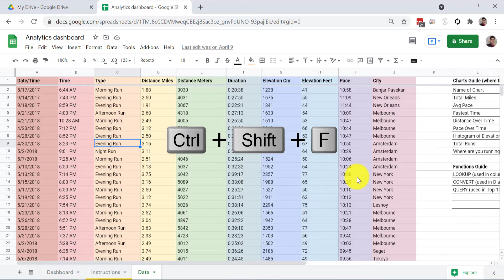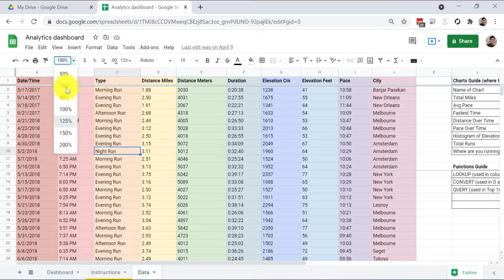Good Sheets में काम करने के लिए ज्यादा space कैसे बनाये ??